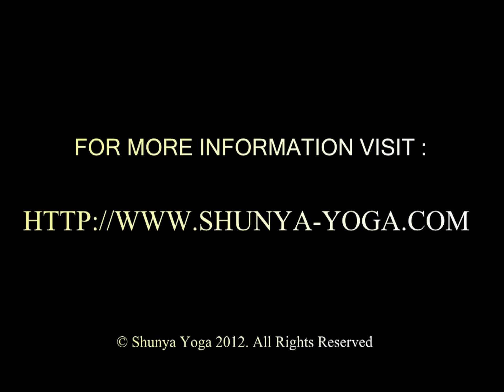Success And Failure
Amir Mourad talks about how our ideas of being successful in the world are relative and yet everybody is seeking for his well being. Amir goes on to explain that the greatest irony in being successful is when even one's success becomes the cause of one's failure.

Amir Mourad is an Egyptian mystic, yogi, and spiritual teacher. Having once faced depression spanning several years, an overwhelming fear of death, along with increasing awareness of the realities of human conflict, he began his search for enlightenment. Studying the various philosophies of Hinduism, Buddhism, Christianity, Judaism, as well as Western philosophy, he quickly discovered that the mere gathering of knowledge belonging to a belief system is insufficient for man's liberation, nor can there be happiness without self-knowledge. Beginning the practice of yoga, he immediately became deeply absorbed into the discipline. Upon coming to a profound inner awakening and a series of inner transformations during a six-year period of hermitism, he founded the Shunya Yoga system as an effort to unfold the full potential of a human being leading to bliss, inner freedom, and total absorption into the gift of life.

Shunya Yoga is an inner science for the expansion of consciousness and freedom from the causes of suffering. Through the use of asanas (physical postures), pranayam (breath control), mudras (seals), bandhas (locks), and kriyas (purification exercises), the first phase of  Shunya Yoga involves purification of the energies of the mind and body as preparation for  meditation.  It is in meditation where the process begins of bringing the activity of the mind  to a stillnes and gathering insight into the inner workings of the mind. Once the mind's lake has become absolutely still, without even a ripple of thought stirring, then there arises a direct seeing into that which is beyond the mind that lies at the very core of ones being. Timeless and Boundless, Birthless and Deathless, it is this state of consciousness of the finite merging with the infinite, which is the state of Yoga ("Union").